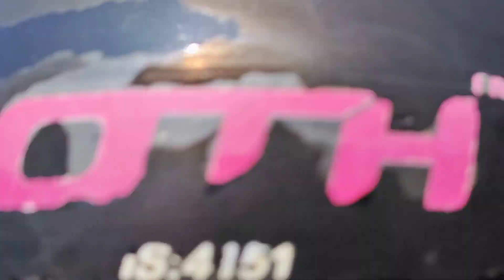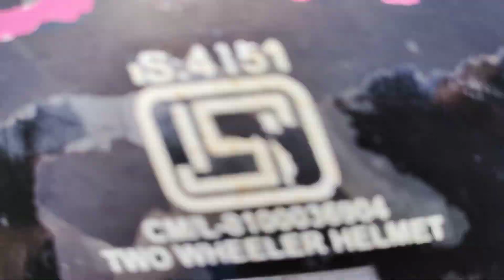Going to 86th Akhila bharata Kannada sahitya sammelana, Haveri.-1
86th Akhila bharata Kannada sahitya sammelana, Haveri.